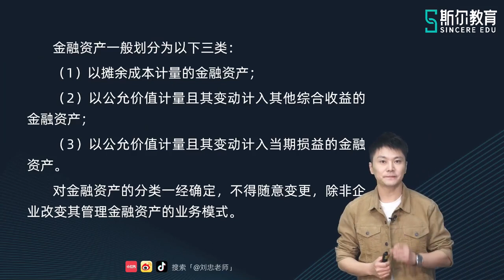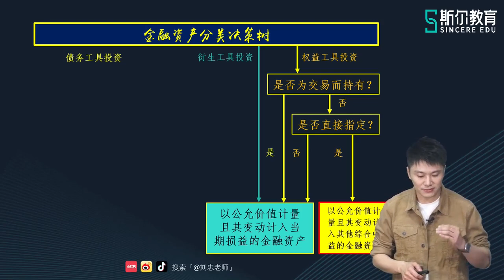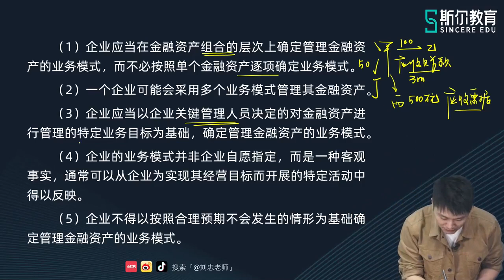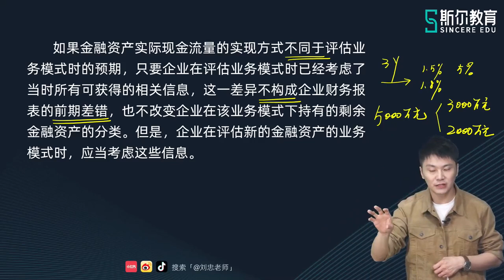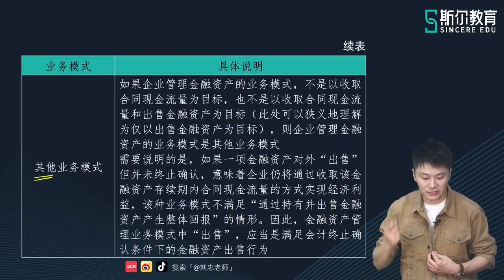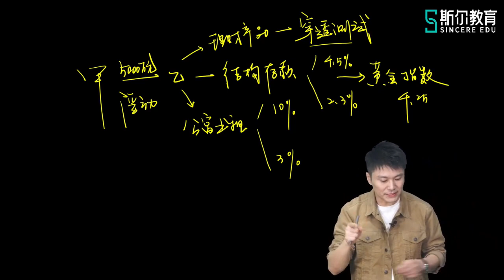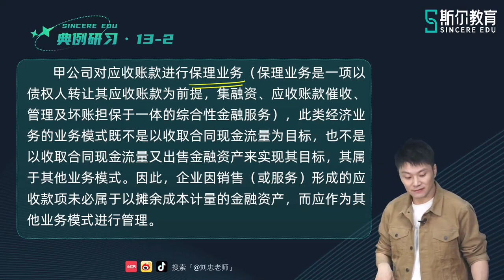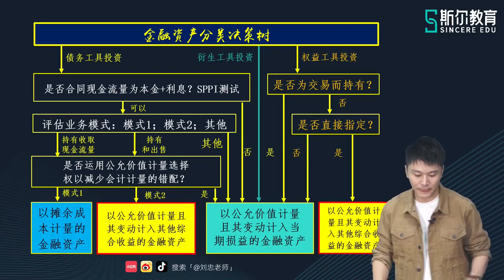2023 CPA 会计 刘忠 基础班第二轮 30 第13章 金融资产概述（二）